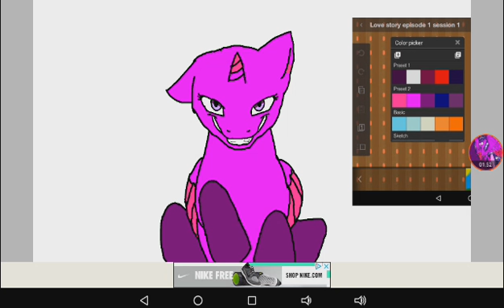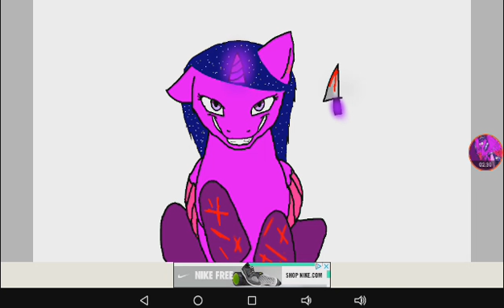My feelings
Suicide Depression my 2 main feelings